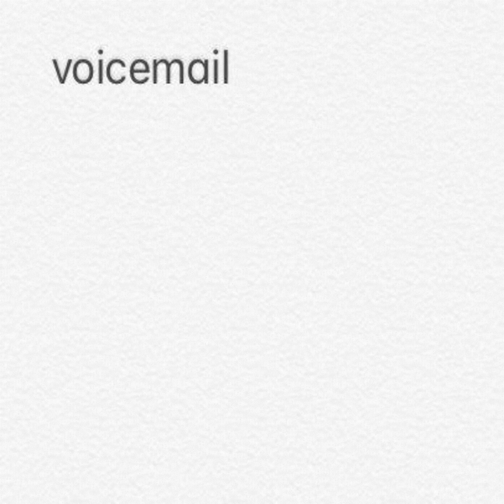Voicemail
Voicemail · Shvzx · Tayuh